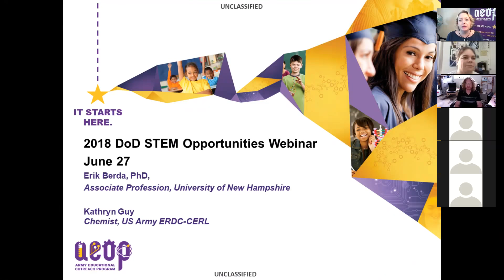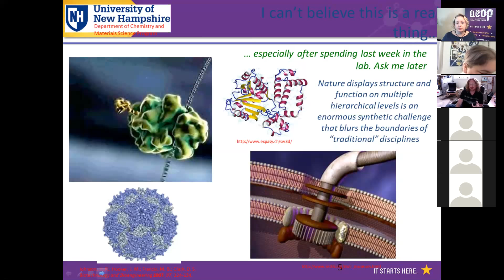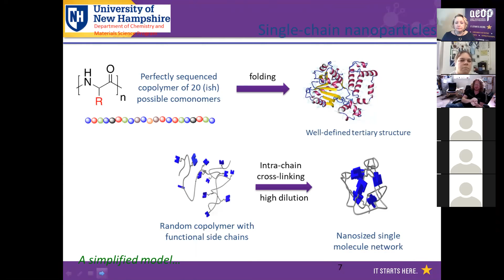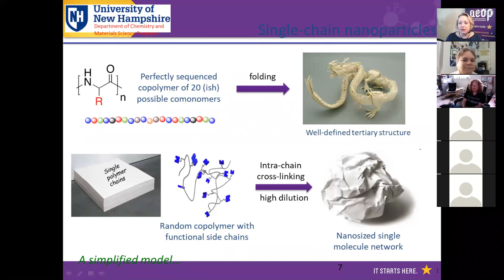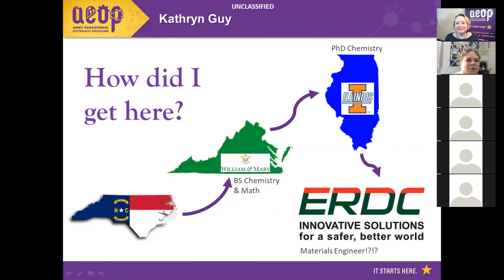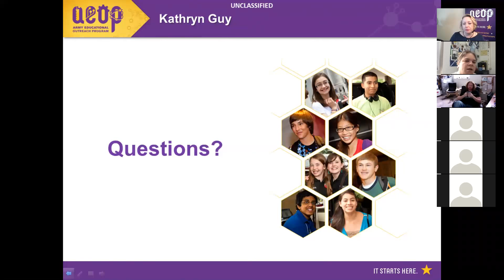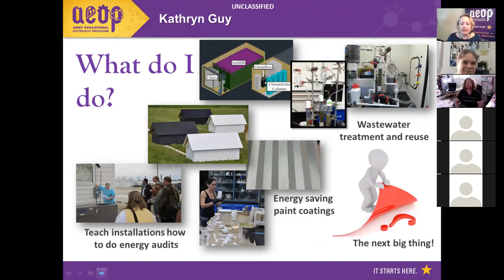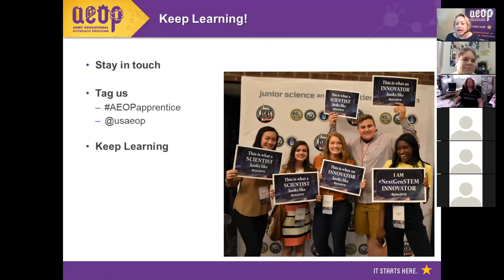AEOP Apprenticeship Webinar with Dr. Erik Berda & Dr. Kathryn Guy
AEOP Apprenticeship Programs hosted Dr. Erik Berda and Dr. Kathryn Guy for our second in our 2018 webinar series.

The June 27, 2018 webinar introduces AEOP apprentices and mentors to:
Erik Berda, PhD, Associate Professor at the University of New Hampshire
Kathryn Guy, PhD, Chemist at U.S. Army ERDC-CERL (Engineer Research Development Center – Construction Engineering Research Laboratory)

Our speakers explain their career and education paths and highlight their fields of research in nanotechnology and materials engineering. We wrap up the webinar with questions posed by current AEOP students that cover how our speakers balance their research and work with their personal lives and key advice for apprentices to get the most out of their experience this summer – which also applies to every life experience.

Watch this channel for more webinars from STEM professionals this summer!